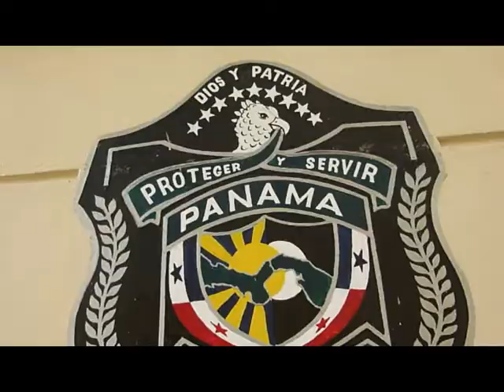Casco Viejo, eh American in PANAMA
Channel LeahTVdotcom and  LeahsWalkabout : leahtunkara.com TV host Dario, was born in Panama and for most of his life went to school in America. He now also speaks Spanish (espanol) and is bilingual. From Hawaii to 'The Presidential Heron Palace' Leah Tunkara comes to learn about his new life here in Panama !
Beautifully renovated San Felipe (also called Las Garzas,the OLD QUARTER) is about 3500 years old. African bright colors, Spain Dayjafu with European Heritage. This seems to be 'the look' that this place is going for. An by 2017 it will be all pimped-out and thy new look is HOT ! leahtunkara.com
Dario talks about the Panama Canal expansion and school children having to learn to speak English. Having a bilingual education for the interesting & powerful future.